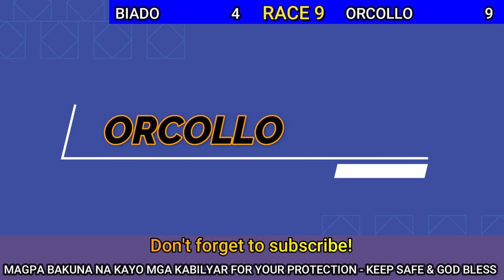VLOG#282: 2021 NAKAUNA PERO ANG HABA NG RALLY HINDI NA NAKABAWI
VLOG#282: 2021 SEMI-FINAL-NAKAUNA PERO ANG HABA NG RALLY  HINDI NA NAKABAWI - TEXAS OPEN 9 BALL GAME - BIADO VS ORCOLLO